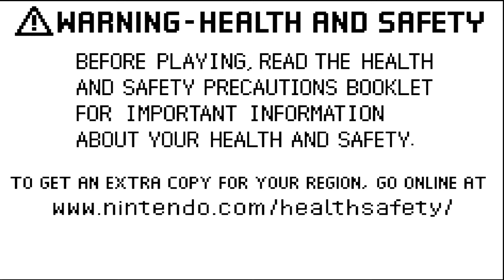Every Intro in the Pokemon Mystery Dungeon Series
A compilation of every intro from the Pokemon Mystery Dungeon games! Includes:

- Pokemon Mystery Dungeon: Red Rescue Team
- Pokemon Mystery Dungeon: Blue Rescue Team
- Pokemon Mystery Dungeon: Explorers of Time
- Pokemon Mystery Dungeon: Explorers of Darkness
- Pokemon Mystery Dungeon: Explorers of Sky
- Pokemon Mystery Dungeon: Radiant Adventure Squad (Wiiware)
- Pokemon Mystery Dungeon: Tempest Adventure Squad (Wiiware)
- Pokemon Mystery Dungeon: Blazing Adventure Squad (Wiiware)
- Pokemon Mystery Dungeon: Gates to Infinity
-Pokemon Mystery Dungeon: Rescue Team DX

Rip Super